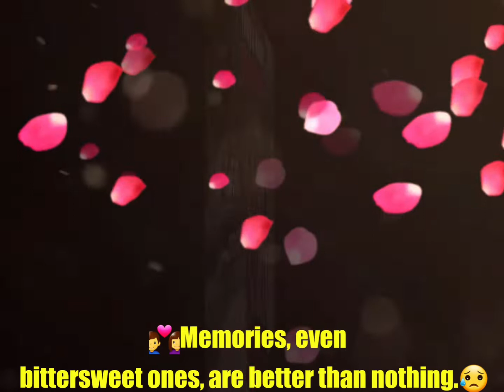😛Judulnya "Pahit Manisnya"😛Juga Kenangan💖✈🇮🇩 💑Memories, even bittersweet ones, are better than none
😛Judulnya "Pahit Manisnya"😛Termasuk Kenangan💖13.000 KM✈🇮🇩

💑Memories, even bittersweet ones, are better than nothing.😥

💑"Erinnerungen, sogar bittersüße, sind besser als nichts."😥

💑Herinneren, zelfs bitterzoete, zijn beter dan niets.😥

💑Kenangan, bahkan yang pahit manispun, lebih baik daripada tidak sama sekali.😥

🇮🇩💏💖🎼MELODY. "AMORE"🎼💔💏🇮🇩